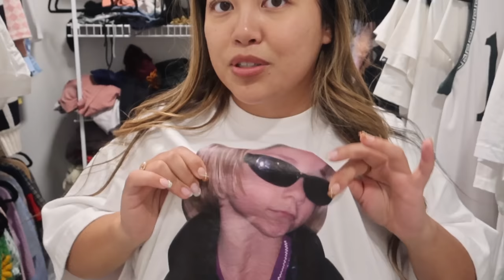Trying *100* Shirts I Kept Until I Was "SKINNY" Again! *insane*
✘ FTC: This video is not sponsored but some links may be affliated. ✘